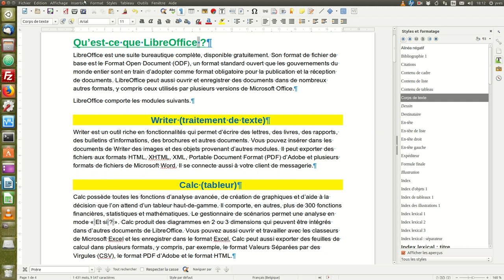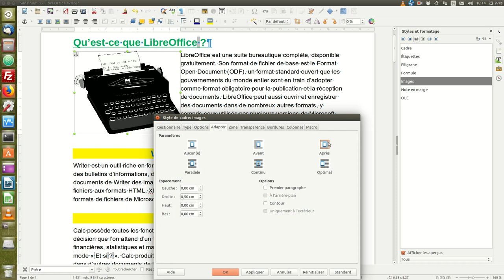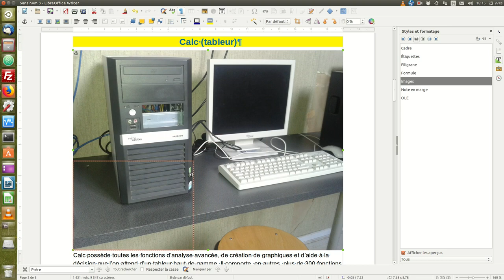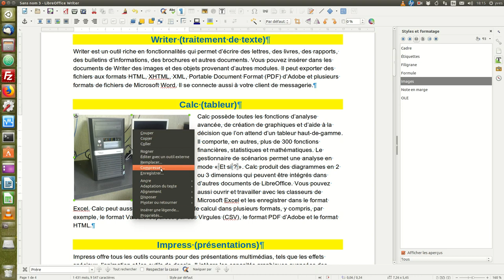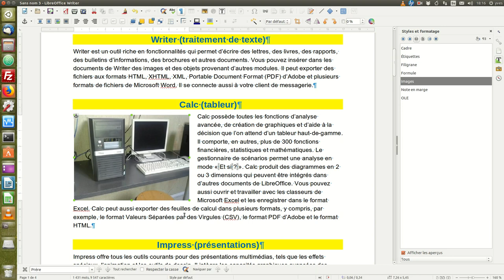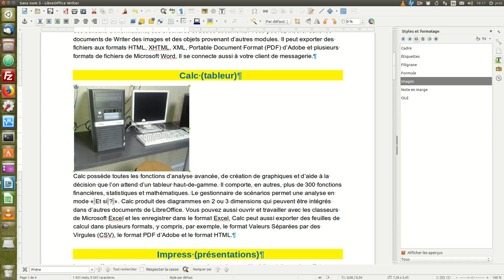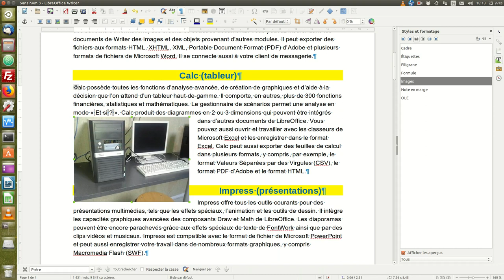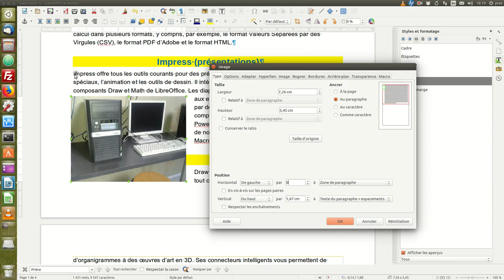Gestion des images dans le traitement de textes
Gestion des images avec LibreOffice Writer.